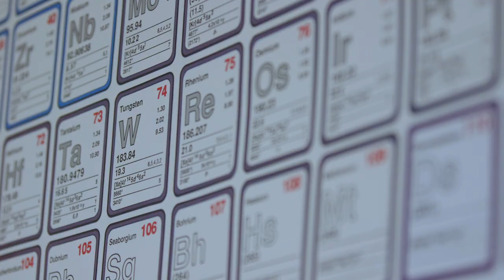Great Bay Community College -"Spring 2018"